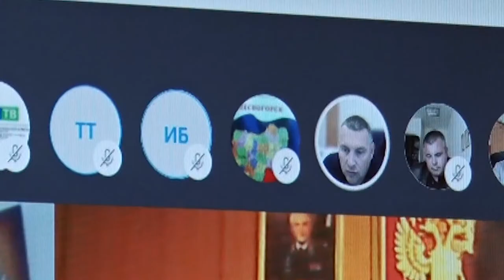Десна-ТВ: Плановое заседание комиссии по чрезвычайным ситуациям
14 июля в здании администрации прошло плановое заседание комиссии по чрезвычайным ситуациям.